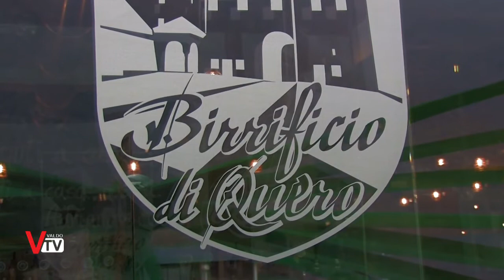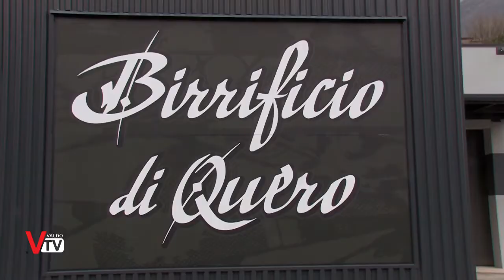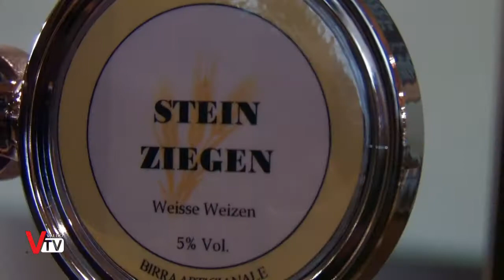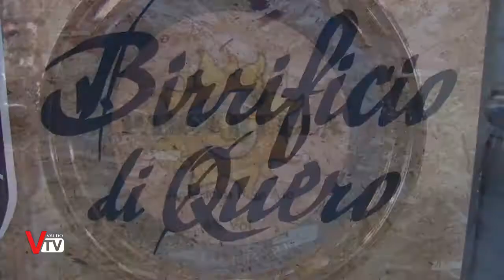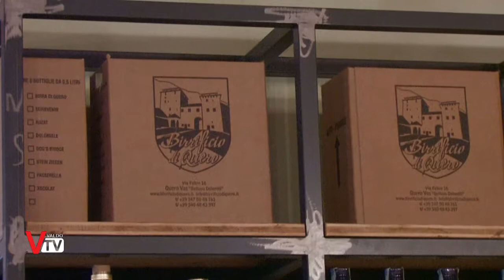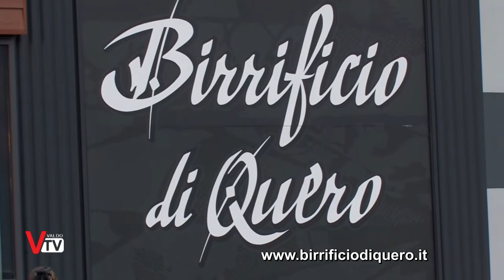Inaugurazione Birrificio di Quero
"SPECIALE: il Birrificio di Quero e l'inaugurazione della sua nuova sede